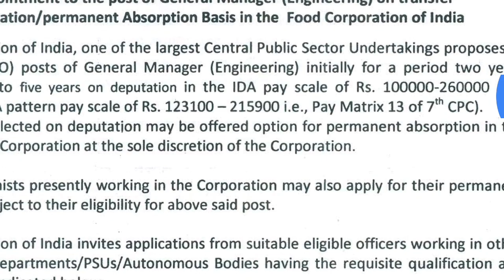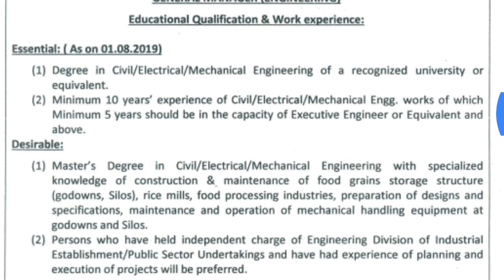Food Supply Department Recruitment 2019|New job opening jobs 2019|Latest Govt jobs 2019|Aug 2019 job